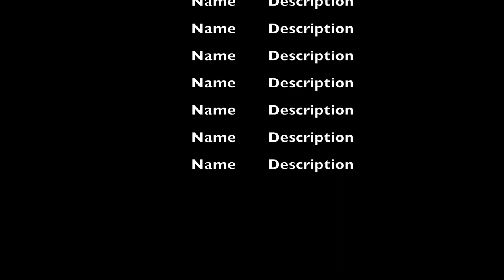Advancing the Gospel (with music)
Philippians 1:12-19 Advancing the Gospel. By Bobby Bragan, Blue Spring Free Will Baptist Church, Columbia, TN. on 11-13-22 Includes special music and SSG McFalls coming home.